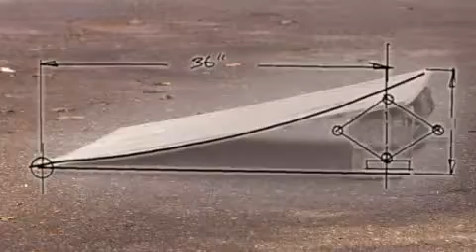SolidWorks Presents: From Dream to Design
Innovate. Design. Create. Welcome to the life of an engineer.